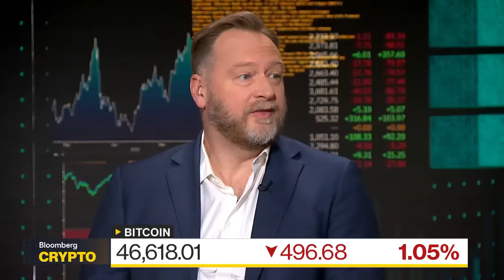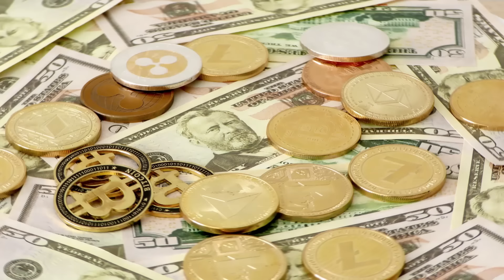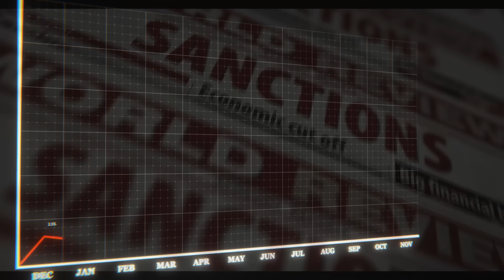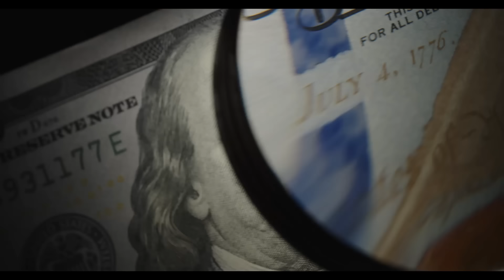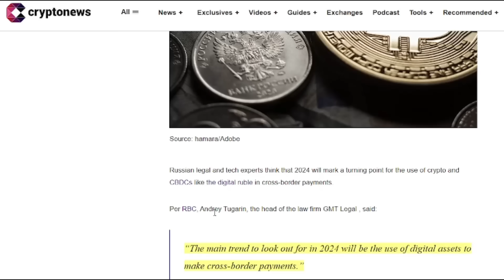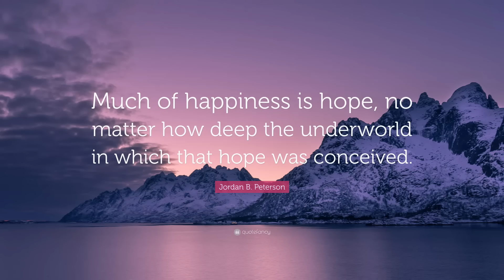Market Dynamics Shifting: Blending Traditional and Modern Systems for a New Era!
Get 4 months extra on a 2 year plan with my

The world is crumbling, debt and trust are intertwined and it's clear that everything is breaking down.  Restore trust with blockchain and distributed ledgers.  A reset is on it's way.

Full disclosure:

I am an investor in XRP, I have NEVER worked with Ripple the company.

I work with the XX Network meaning I am compensated for my efforts to educate.

Or Join My Crypto Utility News (weekly chats, discord access, early ad free videos, research is posted in realtime!)
dmjr.ghost.io

donate to channel (I spend days sometimes weeks on these videos and i don't want to bombard you with ads to do this, donations allow me to throttle ads back)

XRP address
rpm5Yxa7X6LnySo562UhhFGFsyAfPUbx8V
no tag

EVM address(Ethereum, BNB, Flare, SGB, IOTX, EWT)
0x84753Ff95c21aCb4614E1886BE34daAc94C8B769
no tag

XLM
GDL2HQEKFLQOJIRQWKFMGBYZCGRUC76OYAWTSGI4LUDI6RHJWPFK4FZ7
no tag